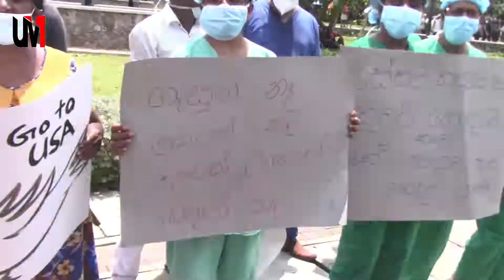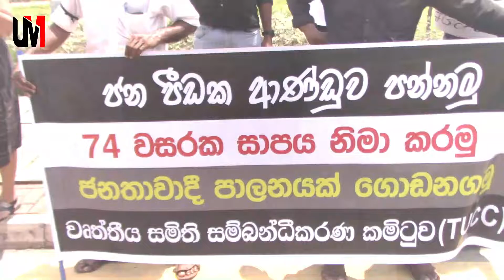පානදුර හර්තාලය| ඔරලෝසු කණුව ඉදිරිපිට | 06.05.2022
පානදුර අද දිනයේ පැවති හර්තාල් ව්‍යාපාරය හේතුවෙන් බොහෝ කඩ සාප්පු වසා ඇති බවක් දකින්නට ලැබුණු අතර පානදුර නගර මධ්‍යයේ ඔරලෝසු කණුව ඉදිරිපිට දී ජනතාව විසින් කළු කොඩි ඔසවා ජන පීඩක ආණ්ඩුව ගෙදර යවමු යන මැයින් විරෝධතාවයක යෙදී සිටිනු අපට දැකගත හැකි විය

Events සහ video programs සඳහා අවශ්‍ය
👉 Total Audio/ Sounds
👉 Multycamera Video
👉 Live video Streaming
👉 Stage Lights
👉 Video wall
පහසුකම් අප ආයතනය මගින් ලබා ගැනීම සඳහා අමතන්න  ☎️ 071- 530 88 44 / 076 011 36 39